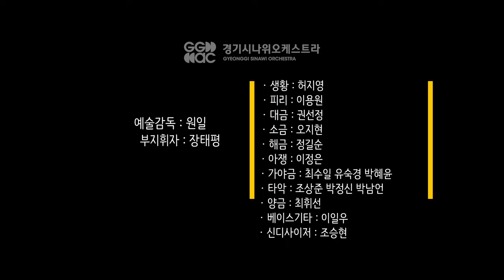[스테이지 아세안] 아세안 X 시나위: 밧 송(Bat Song) / 태국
KF아세안문화원에서는 아세안 국가의 전통·민속음악을 국악으로 편곡한 [국악으로 만나는 아세안 음악:아세안 X 시나위] 공연을 개최하였습니다.

해당 곡은 태국의 밧 송(Bat Song)입니다.

코로나19로 인해 2021년에 온라인으로 개최되어 뜨거운 사랑을 받았던 공연을
올해 부산시 '제17회부산세계시민축제' 개막식 초청공연으로 개최하여
부산 시민과 부산을 방문하는 국내외 방문객들의 귀와 마음을 즐겁게 하였습니다.

원일 감독이 이끄는 경기시나위오케스트라가 연주하였습니다.

아름다운 가을 날, 부산역 광장에서 펼쳐진 아세안 전통음악과 국악의 아름다운 하모니를 느껴보세요!